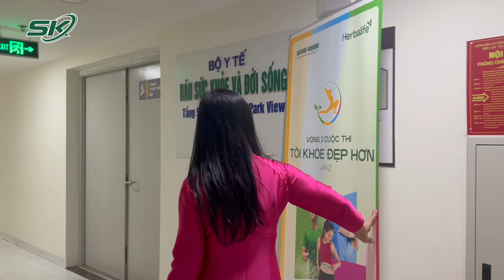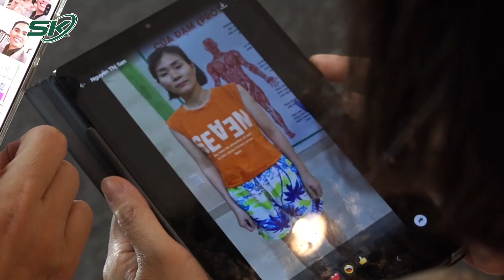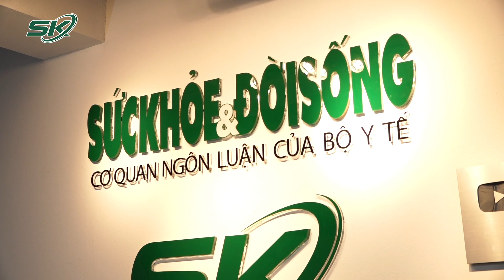Những Chia Sẻ Ấn Tượng Của Các Ứng Viên Top30 Cuộc Thi Tôi Khỏe Đẹp Hơn - Lần 2 | SKĐS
SKĐS | Ngày 30/11 và 01/12, tại trụ sở Báo Sức khỏe & Đời sống, đã diễn ra buổi phỏng vấn và ghi hình Top 30 thí sinh lọt vào Vòng 3 cuộc thi TÔI KHỎE ĐẸP HƠN. Buổi phỏng vấn đã diễn ra đầy sôi nổi, lan tỏa nhiều câu chuyện truyền cảm hứng về dinh dưỡng hợp lý và vận động khoa học.